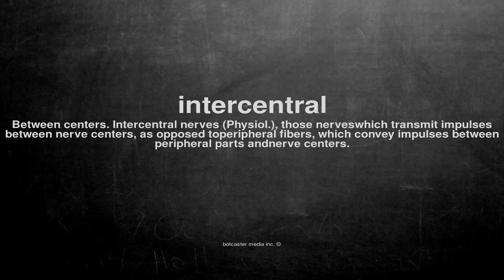What does intercentral mean